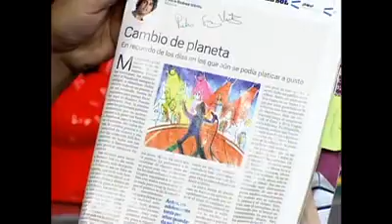Cecilia Barraza en No Culpes a la Noche 3 (22/02/2013)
Cantante Criolla, Cecilia Barraza en la noche musical de No Culpes a la Noche.